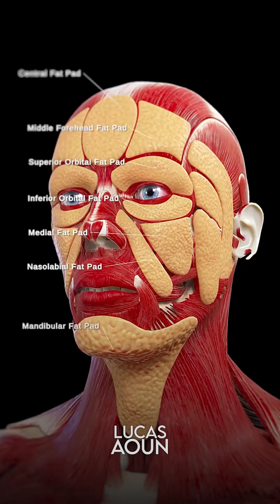Are The Protein RDIs Correct?!